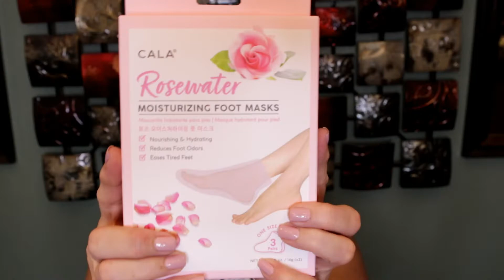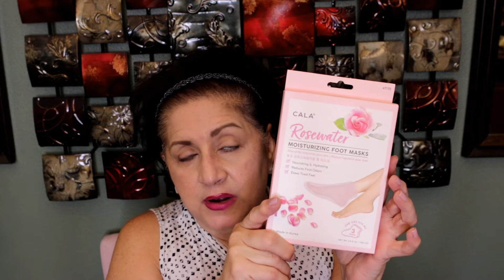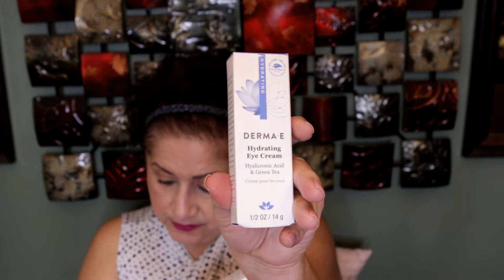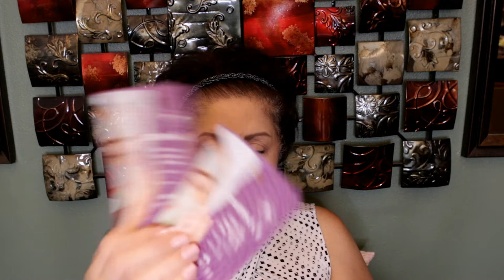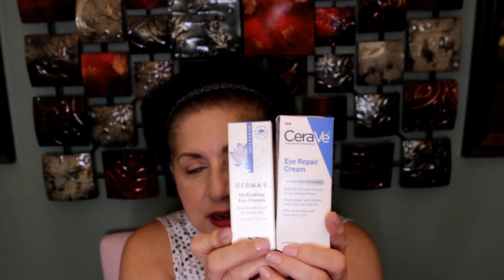INTERNATIONAL GIVEAWAY/MY BIRTHDAY GIFT TO YOU!!!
Hi guys, I want to celebrate my birthday with an international giveaway for one lucky subscriber.  This is just a small way to say thank you for all of your support.  Love you guys, Clara

All the products were purchased by me.

Rules:

Must be 18 or have parental consent.
Like video, comment that you want to be entered
Must claim prize within the specified time given
If winner lives outside of the US, PR or Canada an E-Card will be issued instead of the items in this giveaway and another winner will be chosen.

Receive $10.00 credit after you spend $25

Clara's Amazon Favorite Products:

will be glad you did.